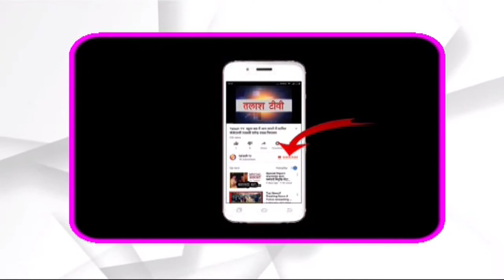हुसैनाबाद।पलामू।मैट्रिक की परीक्षा में नीतू और दीपू ने अनुमंडल में लहराया सफलता का परचम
हुसैनाबाद।पलामू।अनुमंडल अंतर्गत एकौनी गांव के किसान बसंत मेहता व बबीता देवी की पुत्री नीतू कुमारी ने जिला टॉप टेन की सूची में स्थान बनाई वहीं अनुमंडल में टॉप कर क्षेत्र व परिजनों का नाम रौशन की।वहीं झरगाडा गाँव निवासी दीपू राज ने 93.8 फीसदी अंक लाकर अनुमंडल टॉपर में द्वितीय स्थान प्राप्त किया।नीतू कुमारी प्लस टू बालिका उवि की छात्रा है।उसने मैट्रिक की परीक्षा में 94 प्रतिशत अंक प्राप्त किया है।वहीं गणित में वह 100 अंक अर्जित की है।उसका लक्ष्य जेपीएसी की परीक्षा उर्तीण कर समाज सेवा करना चाहती है।साईकिल से विद्यालय आकर यह सफलता अर्जित की है।उसका गाँव हुसैनाबाद से लगभग 12 किलोमीटर की दूरी पर है।नीतू का कहना है की गांव हो या शहर इमानदारीपूर्वक लक्ष्य निर्धारित कर मेहनत किया जाये तो सफलता अवश्य मिलती है।उसने अपनी सफलता का श्रेय अपने माता पिता व गुरूजन को देते हुए बताई की मेरे पिता जी किसानी का काम करते हुये भी हमेशा बेहत्तर सुविधा व आगे बढने की प्रेरणा देते रहते हैं।वहीं नीतू के माता-पिता अपनी पुत्री की इस परिणाम से काफी खुश दिखे।नीतू के गुरूजनों व प्लस टू बालिका उवि के प्रधानाध्यापक प्रेमप्रकाश सिंह,अमोद प्रकाश, शैलेंद्र कुमार सिंह आदि ने बधाई देते हुये उज्ज्वल भविष्य की कामना की।विद्यालय के प्रधानाध्यापक ने बताया कि नीतू कुमारी अपने शिक्षण के प्रति काफी गंभीर रहती है।नीश्चित तौर पर वह आगे बेहत्तर करेगी।Talash TV
Latest News
Breaking News
Current News
garhwa news
palamu news
latehar news